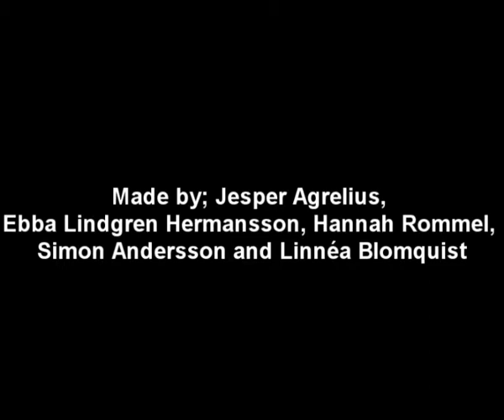Naturhums Lets Dance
När eleverna på Naturhum får lite tid över, vet man aldrig vad som kommer att ske. Denna vecka hade vi utklädningsvecka, och en utklädningsvecka som denna får man bara uppleva i Naturhums korridorer. Som ni ser så firade vi det hela med att total släppa loss på dansgolvet till en störtskön remix av Mulle Meck.

Dansare: Jesper Agrelius, Ebba Lindgren Hermansson, Hannah Rommel och Simon Andersson
Bakom kameran: Linnéa Blomquist